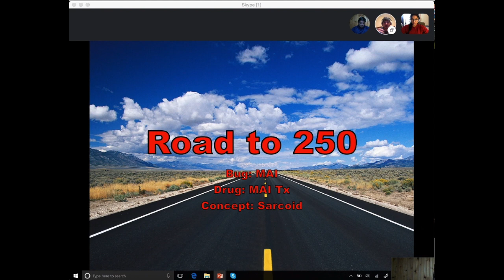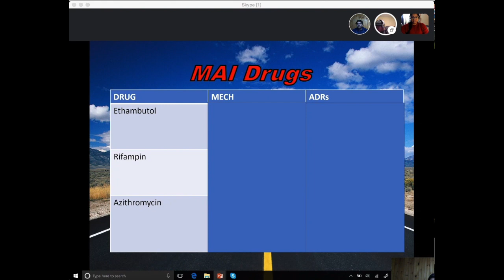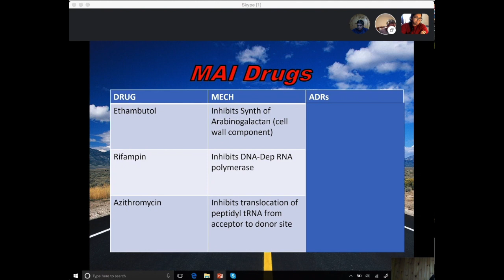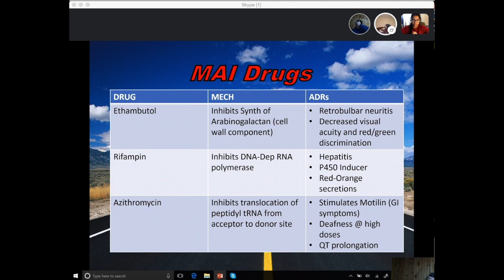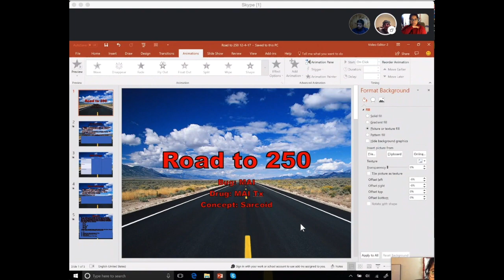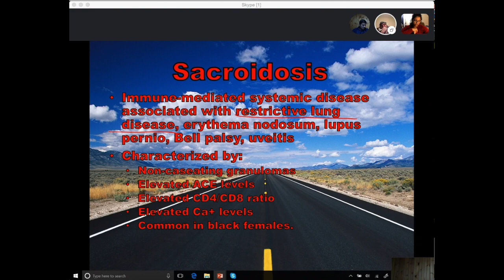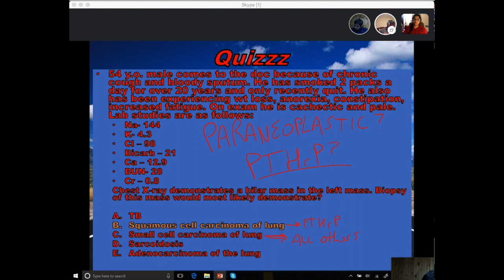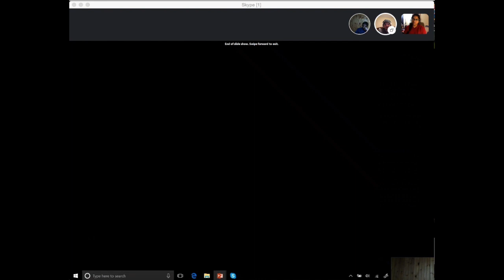MAI & Sarcoidosis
Welcome to Road to 250: A webcast of medical students discussing in open forum about USMLE Step 1 and Step 2 topics.

Today's Video is about Mycobacterium avium intracellulare and Sarcoidosis.

1:21 - MAI
3:43 - MAI Drugs
14:40 - Sarcoidosis